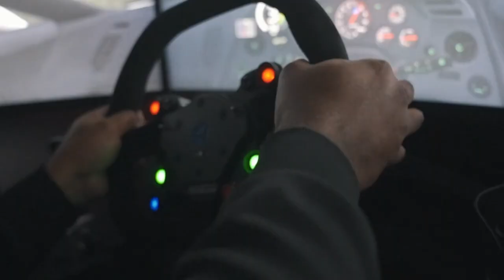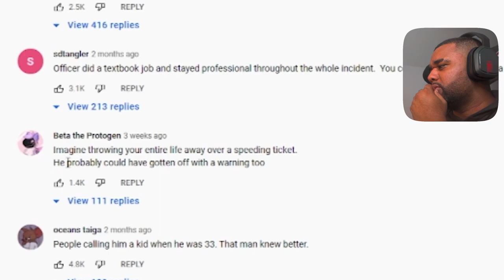HERES WHY YOU SHOULDNT RUN FROM THE POLICE!!